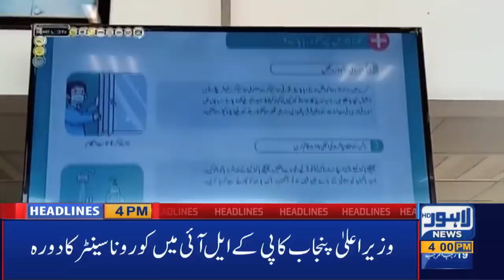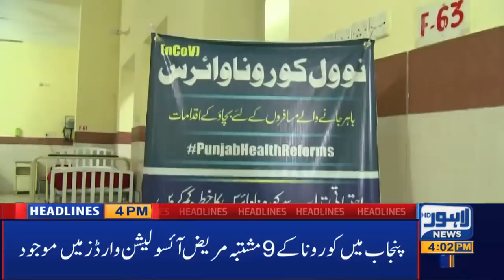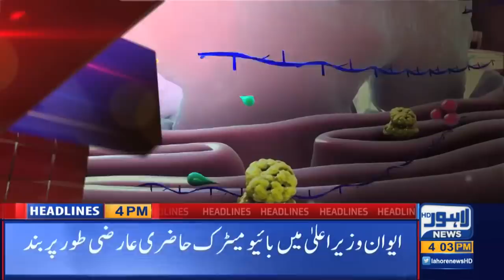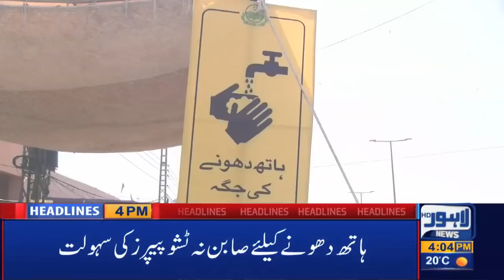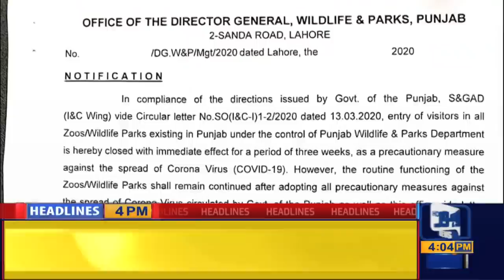Good News For Umrah Pilgrims| 04 PM Headlines | 15 March 2020 | Lahore News HD